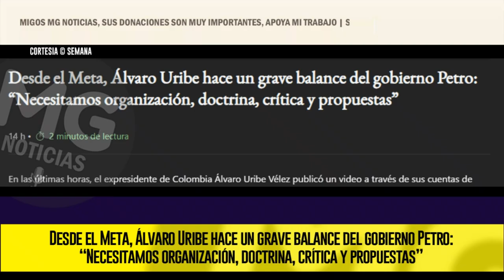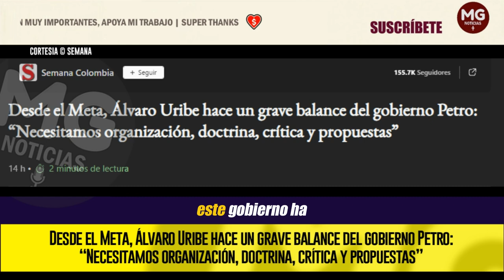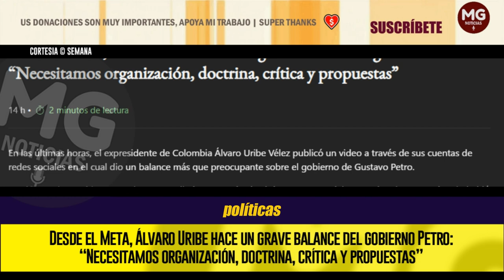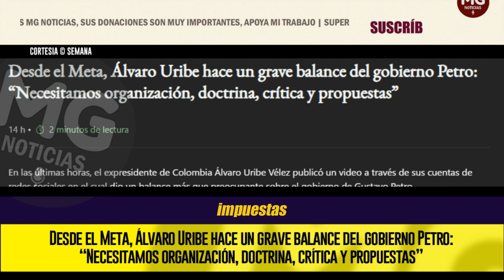EXPRESIDENTE URIBE PREOCUPADO ADVIERTE AL PAÍS 🔴⚠️ Grave balance del gobierno Petro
Desde el Meta, Álvaro Uribe hace un grave balance del gobierno Petro: “Necesitamos organización, doctrina, crítica y propuestas”. En las últimas horas, el expresidente de Colombia Álvaro Uribe Vélez publicó un video a través de sus cuentas de redes sociales en el cual dio un balance más que preocupante sobre el gobierno de Gustavo Petro.
SEMANA